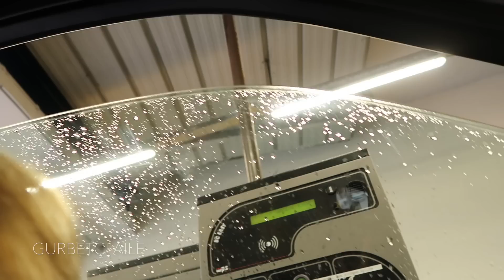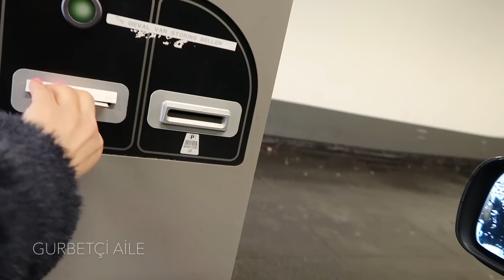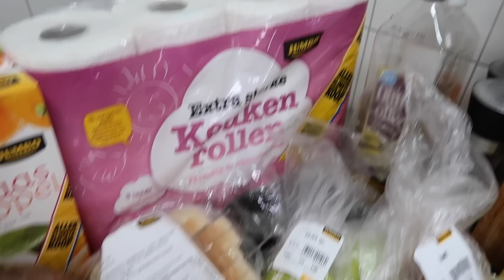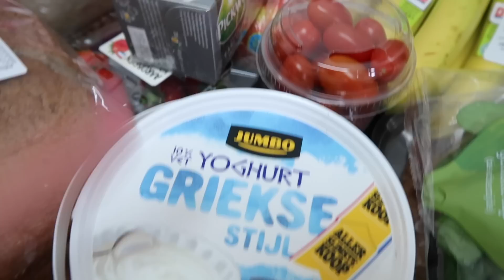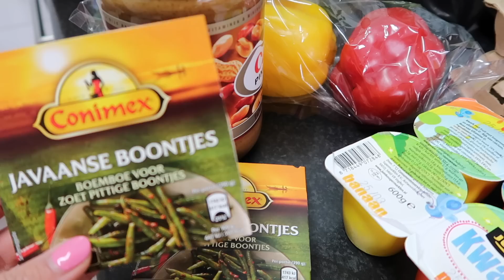OKULDAN ARADILAR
VLOG #674 | Melisi anaokuldan aldiktan sonra market alisverisi yaptik. Hava birden acinca hem yuruyus yapalim hemde anneanneye ugrariz dedim ve beni okuldan aradilar. Aksam yemegi icin sebzeli balik ve cocuklar yattiktan sonra spor yaptim. Yaninda ki zile basarak bildirimleri acabilirsiniz boylece hic bir videoyu kacirmamis olursunuz. Desteginiz icin sonsuz tesekkur ederim ♥ Tugba

Bu kanalda negatiflige yer yoktur ✌️
© Tüm Hakları Tugba Altinisik'a Aittir

Kanalim hakkinda : Bir ANNENIN gunlugu. Ailece Hollanda’da yasiyoruz, iki tane dunyalar guzeli cocuklarimiz var. Kanalimda gunluk hayatimizi, cocuklarin gelisimini ve buyurken ki yasadiklari maceralari paylasiyorum. Umarim yasama sevincimiz ve pozitif enerjimiz sizede bulasir. Her gun dahada buyuyen ailemize sizde katilin!

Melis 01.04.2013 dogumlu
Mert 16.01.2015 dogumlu